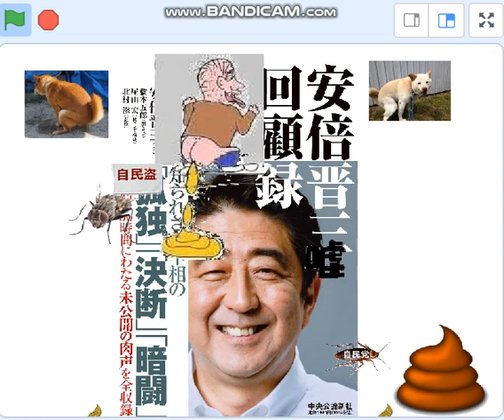安倍回顧録,嘘で固めて読売出版。民主党・郷原信郎氏らの追及始まる。全国民で嘘捏造忖度を暴こう。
国会桜嘘１１８回のチン三が図々しい振る舞い、許せない。